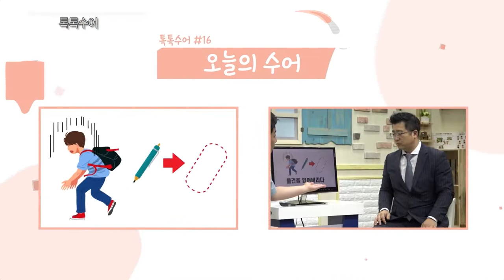톡톡수어 145회